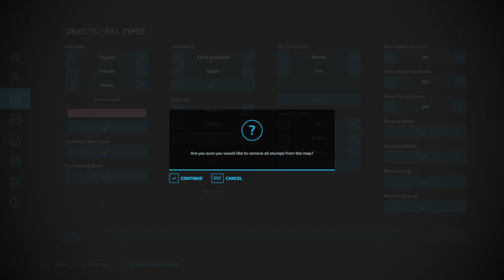darkforest ep307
Hello everybody
we continue working on the farm in the forest
one of the best maps in farming simulator 22.
I love this map like crazy.

Cornel777#9470 discord channel for multiplayer